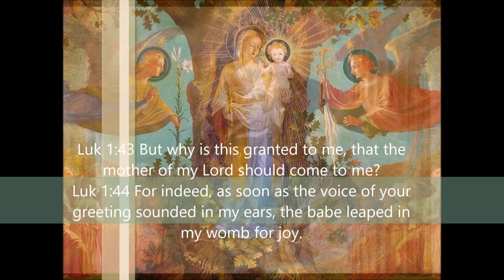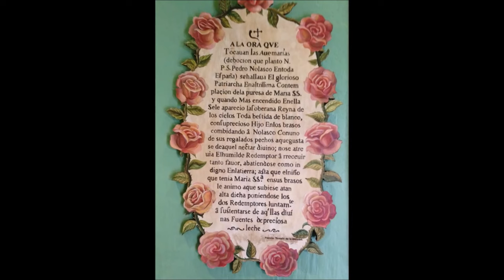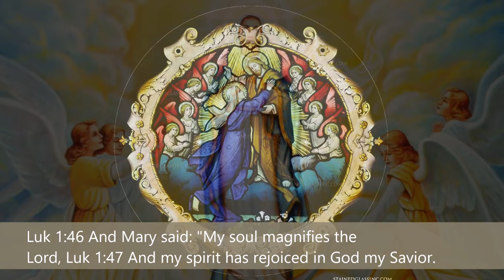Assumption of Mary - Hymn - Regina Caeli ( Queen of Heaven)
Its Assumption of Mary on 15th August and a hymn for the day.
Artist: Juliano Ravanello, Album: Salva Regina ,Song: Regina Caeli
Buy this CD/MP3 from Amazon if you enjoy these Catholic Latin Hymns . It contains 12 other  beautiful tracks.
All Credit to Juliano Ravanello for the wonderful production of this music

The Regina Caeli Lyrics in Latin
V. Regina caeli, laetare, alleluia.
R. Quia quem meruisti portare, alleluia.
V. Resurrexit, sicut dixit, alleluia.
R. Ora pro nobis Deum, alleluia.
V. Gaude et laetare, Virgo Maria, alleluia.
R. Quia surrexit Dominus vere, alleluia.
Oremus

The Assumption of Mary Background
The Assumption of Mary has been a solidly held belief of our Catholic, Orthodox and Eastern Orthodox Christians  since apostolic times. It has been celebrated liturgically since the 6th century AD

Catholics worldwide meditate on the Assumption of Mary when praying the glorious mysteries of the Rosary, and on its feast day, August 15th. This prayer below reflects  on this wondrous event:

Almighty and eternal God, who hast taken up into the glory of Heaven, with body and soul, the immaculate Virgin Mary, Mother of thy son: grant us, we pray, that we may always strive after heavenly things and thus merit to share in her glory. Amen.